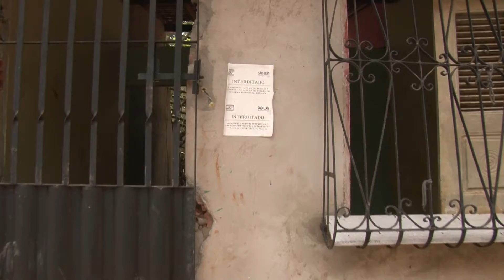Prefeitura inicia obras no bairro savacém | Voz das Ruas(03/01/20)